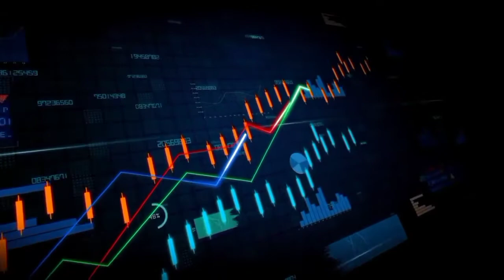Shaktifarm के रमेश राय ने सरकारी हस्पताल की खोली पोल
Sitarganj Tv